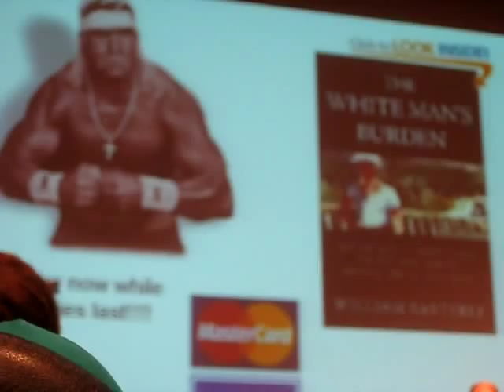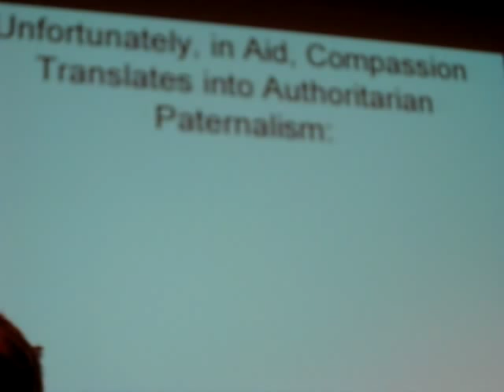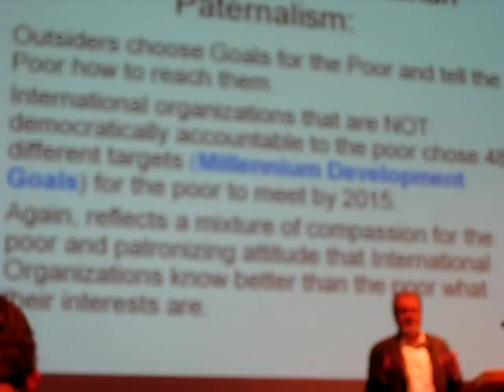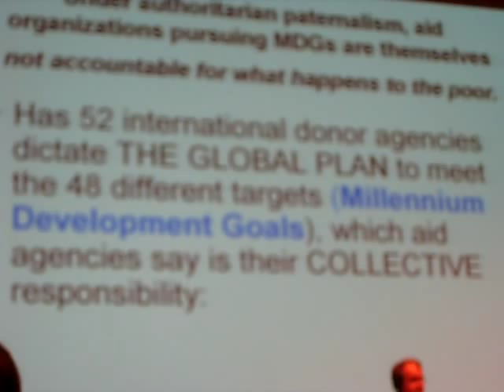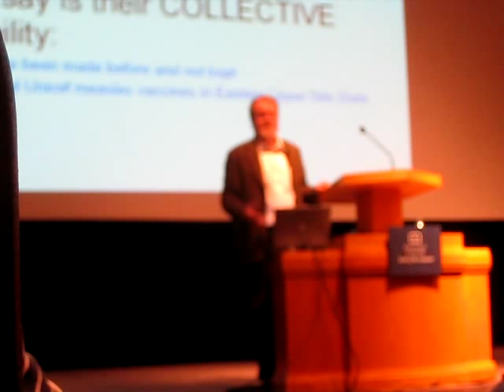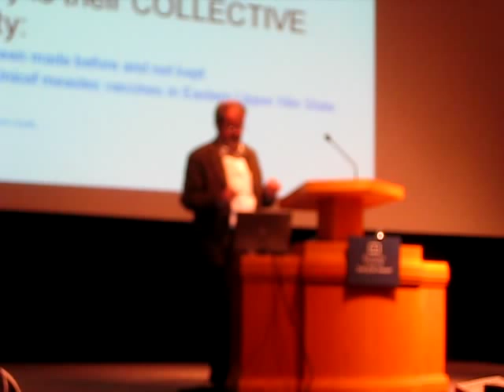William Easterly - Why does most of "development" do more harm than good?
William Easterly - Too often "Compassion" is displayed as "Authoritarian Paternalism".
He uses as an example the Millennium Development Goals (MDGs).
No aid organization is held accountable - it is recycling and old approach that has never worked.

(Sorry the quality of the video on this one is not as good -- I think it is definitely compensated for in the high quality of the ideas and questions he raises.)